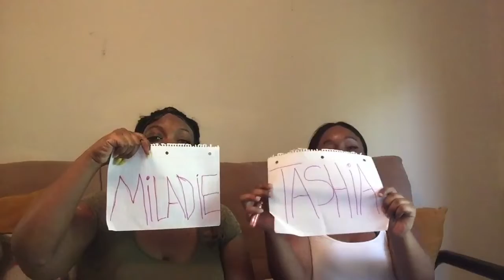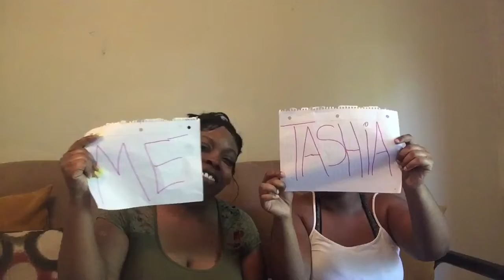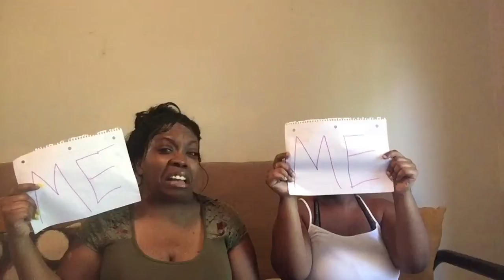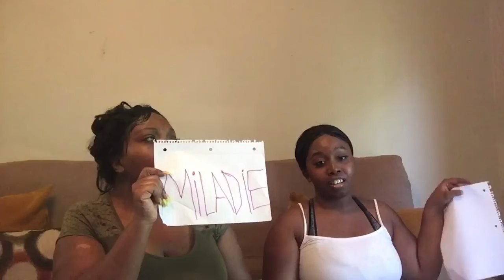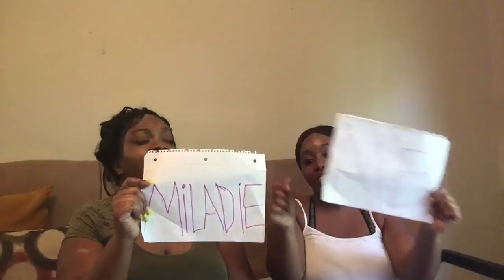WHO MOST LIKELY FT MOM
Hey guys another who most likely ft my mom, we couldn’t stop laughing if u want to know why just watch.